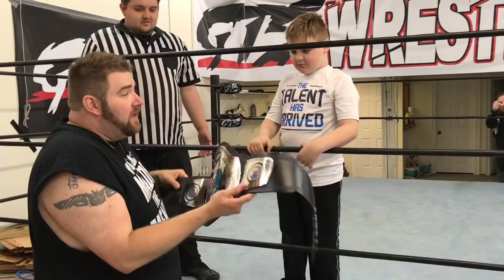KID WRESTLES VAN IN CHAMPIONSHIP MAIN EVENT MATCH! GTS WRESTLING PPV SUPERCARD!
GTS WRESTLING presents a wwe style pro wrestling style gts supercard with a creepy van challenge for the intercontinental championship and epic wwe finishing moves and more in this professional wrestling summerslam parody ppv sports entertainment video!

This is not real. Its fictional comedic fantasy role play professional wrestling wwe style sports entertainment with fictional characters set in a fiction based story performing in an artistic nature for creative expression. Dont miss daily episodes from the greatest toy collector of all time, GRIM!